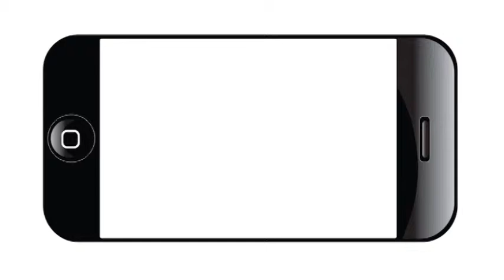San Antonio Mayor Julian Castro: Why students should get health insurance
Ty-Eshia Johnson, a reporter for the San Antonio College Ranger, asked San Antonio Mayor Julian Castro why students should sign up for health insurance under the Affordable Care Act.
"It makes sense at any age, whether you are 19 years old or 90 years old to have health coverage, especially now, when it is so affordable," Castro said.